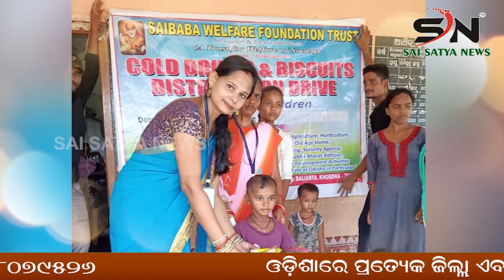KANDHAMAL :ମୌଳିକ ସୁବିଧା ରୁ ବଞ୍ଚିତ ଡାମିଗୁଡା ଗ୍ରାମ ବାସୀ ||SN_NEWS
SAI_SATYA_NEWS